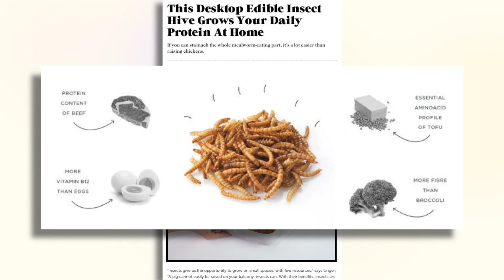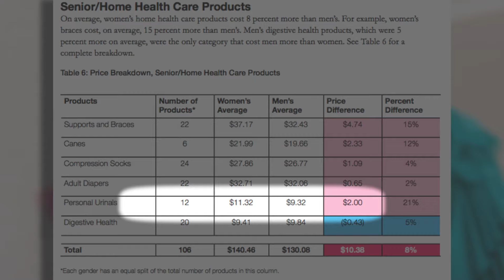More Bugs for Food and Female Shopping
This Week In Food News!